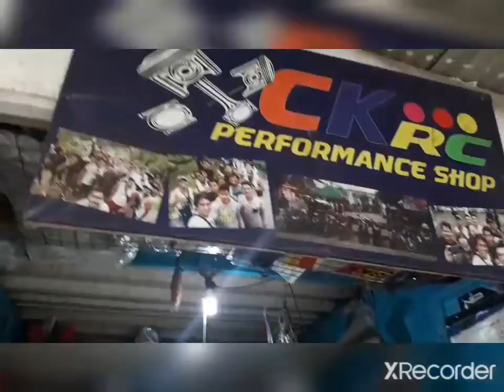installation mini driving light at cp holder with charger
Change oi + mini driving light + cp holder with charger